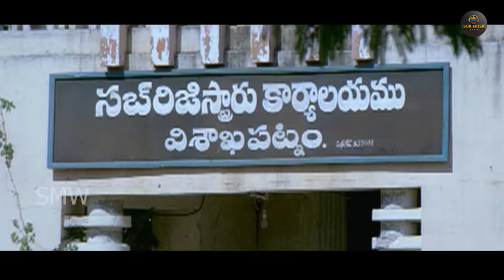Telugu Hindi Dubbed Superhit Love Story Movie Full HD 1080p | Manchu Manoj, Brahmanandam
Raju, a thug, falls in love with a girl and gives up his corrupt practices. However, he gets framed for a major scam that brings out his dark past, sabotaging his relationship.

Cast:
Manchu Manoj (Raju)
Brahmanandam
Tanikella Bharani (Anjali's father)
Sheela Kaur (Anjali)
Giribabu